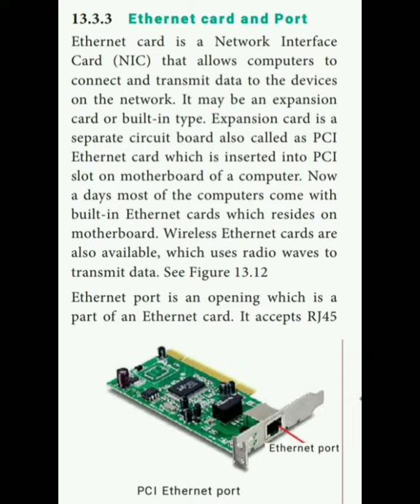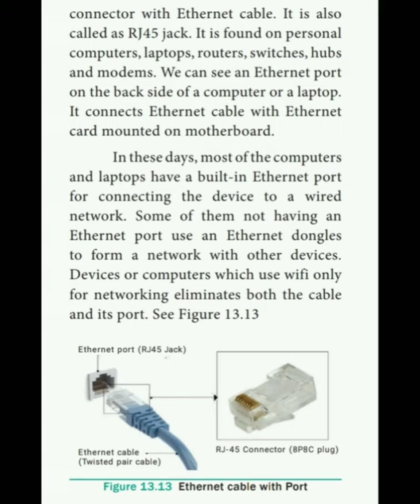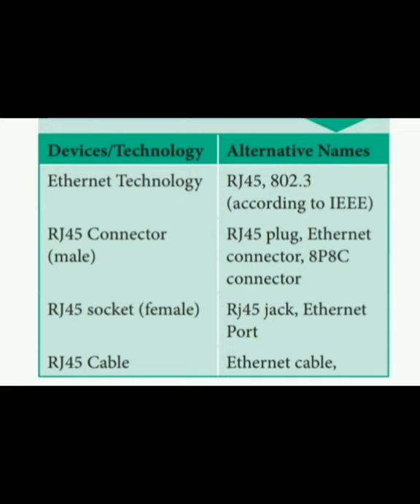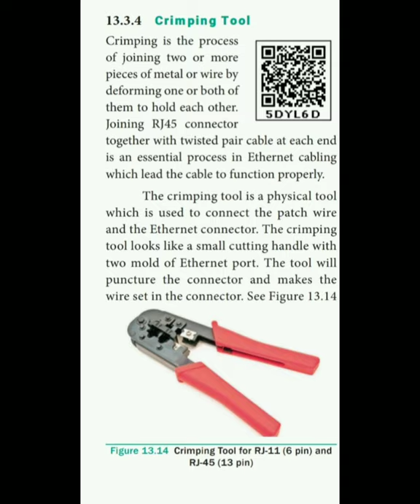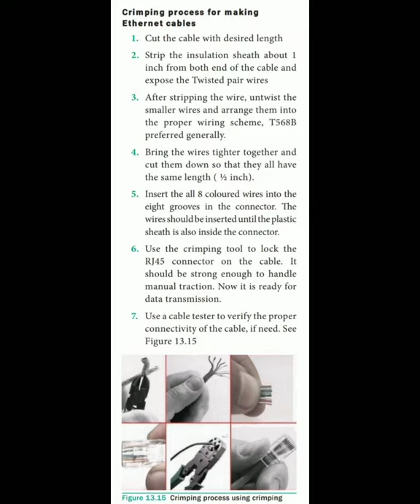12th CA chapter 13 (Ethernet card)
Arul